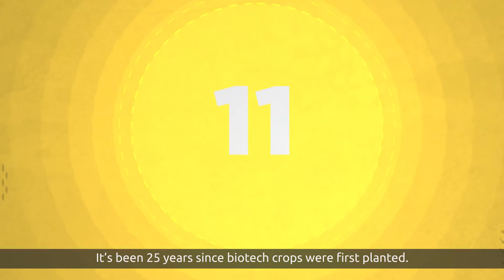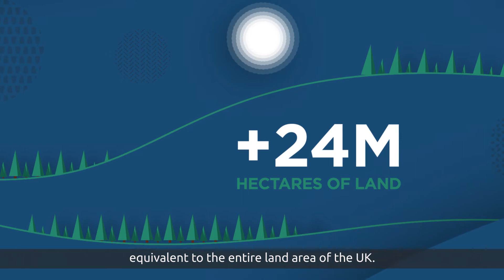25 Years of Biotech Crops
It’s been 25 years since biotech crops first came to market. Since then, they’ve been a valuable tool, helping farmers to adapt to climate change and mitigate its effects, while helping to provide a sustainable food supply. They’ve also positively impacted many rural communities around the world by improving the livelihoods of farming families.

The technology is changing agriculture’s carbon footprint, helping farmers to adopt more sustainable practices, such as reduced tillage, which has decreased the burning of fossil fuels and allowed more carbon to be retained in the soil. To grow the same amount of produce without biotech seed, farmers would have needed to convert an additional 24.2 million hectares of forests and biodiverse spaces – equivalent to the entire land area of the UK.

But plant biotech doesn’t just help the environment.

Leaps in plant science innovation over the past 25 years have been instrumental in improving food security around the world.

This is because biotechnology helps maintain and increase crop yields, despite pest and disease pressures, and unpredictable weather. Since 1996, farmers have been able to grow an additional 498 million tonnes of maize, which is nearly twice the annual consumption of the whole of India.

With food security a major issue for millions of people around the world, the higher yields enabled by this agricultural innovation can play a huge role in providing a long-term solution.

Rises in crop productivity can also improve livelihoods for farmers. Since the introduction of GM crops in the 90s, female farmers alone have realized an extra 96.2 billion US dollars of income, which in turn improves nutrition and helps to ensure that families can afford to send their children to school.

Significant progress has been made over the past quarter century. Plant biotechnology has been the most rapidly adopted technology in the history of agriculture, which speaks volumes for its innovation, value, and benefits.

To learn more about the last 25 years of biotech, visit croplife.org